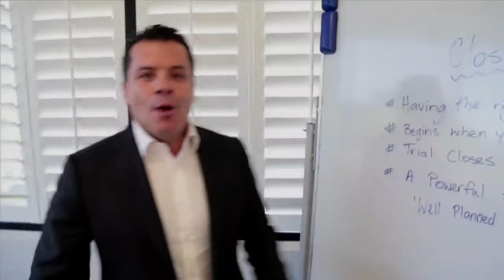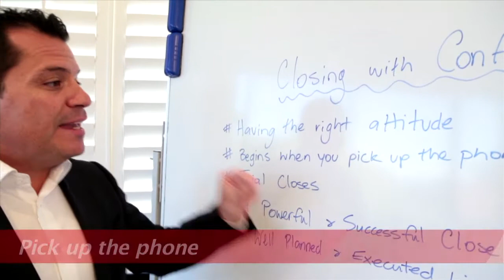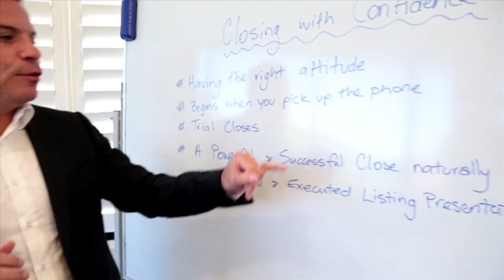"Closing With Confidence" - Claudio Encina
How many times have you gone to a listing presentation and left without asking for the business?

Closing is an actual conclusion to a well executed listing presentation

Find out the 4 key elements to help boost your confidence and win more business.

FAST PERFORMANCE TRAINING

"Words are words, talk is talk, but performance is reality" - Unknown